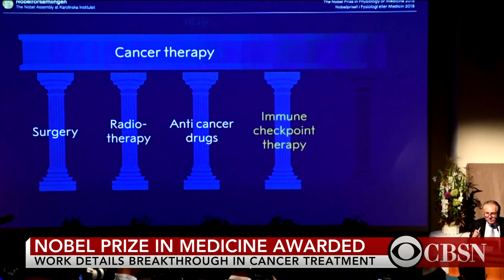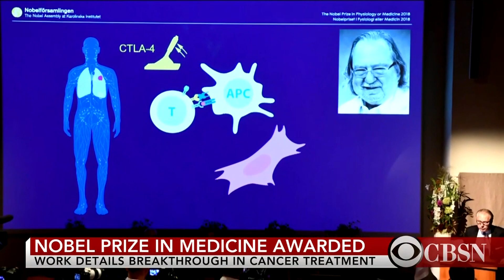Nobel Prize in medicine awarded to 2 cancer immunotherapy researchers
The Nobel Prize in medicine was awarded Monday to James Allison of the University of Texas Austin and Tasuku Honjo of Kyoto University for their breakthrough in immunotherapy treatment for cancer. CBS News chief medical correspondent Dr. Jon LaPook spoke to Allison after he won the honor.